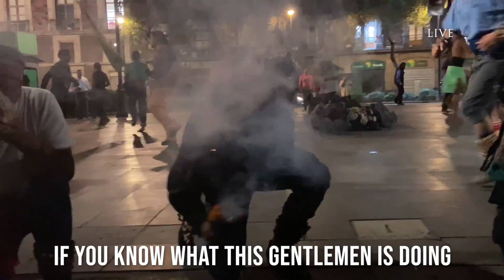NATIVE INDIANS of MEXICO | INCREDIBLE Ceremonial Performance in CDMX - INDIGENOUS MEXICANS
►INSTAGRAM! for Latest Content and Behind the Scenes for more Travels & more of Me to YOU!

HELLO! you are now apart of my family/friends call me HENNY! and welcome to my channel, Henny's world as I travel and take you to all 197 countries in the world through my videos. As this is the 4th part of Inside Mexico Travel Vlog. I travel to Mexico and explored through different regions in the country discovering and understanding true Mexico, showing you the best tacos in the world, the vibrant and amazing people of the country, and truly showing you the best real perception of Mexico. In this video I am super fortunate to have experienced a Native Indian ceremonial Performance in MEXICO CITY! WoW the ENERGY , THE PEOPLE, BREATH TAKING and i am quite lucky to be sharing this experience with all of you and to be getting more of a understanding of the Native Indians of Mexico... the ORIGINAL Ancestry of Mexico. ENJOY!

If You Want To help my channel grow so I can make more Travel Videos like this, I'm accepting donations. when you donate your contribution will help fund Future Videos & help me support people from around the world, Thank you for Supporting this Journey of Mine:

BOOK YOUR TRAVELS HERE FOR THE BEST TOOLS IN TRAVEL I USE THESE LIKE 2ND NATURE
+ AIRBNB = GET A $95 CREDIT FIRST TIME SIGN UP THROUGH THIS